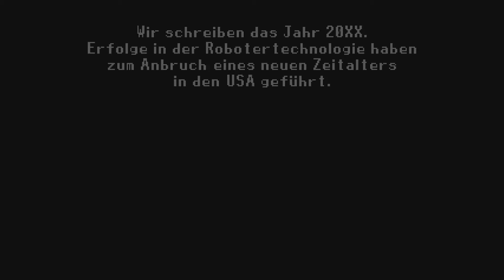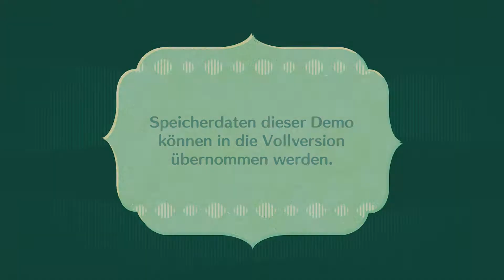Langweilige Miis, Boxen und Hundeschlangen - [Demos auf der Switch]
Ich habe mir einige Random Switch Demos runter geladen, Miitopia, Phogs oder Fitness Boxing 2. Es war eine interessante Reise.